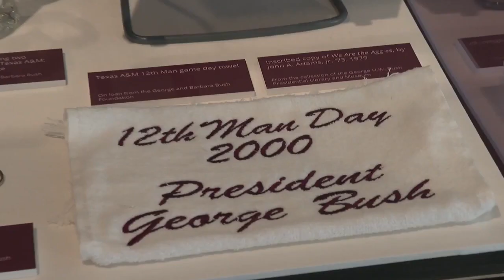Exhibit of Aggie football history opens monday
15 ABC(KRHD-TV 2023) Chris Talley